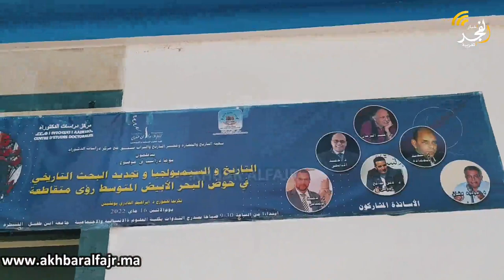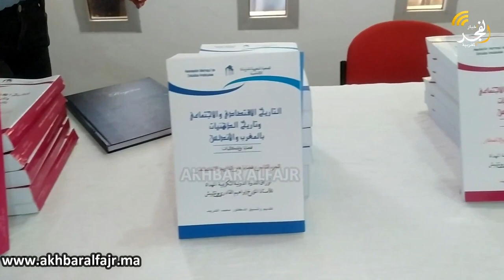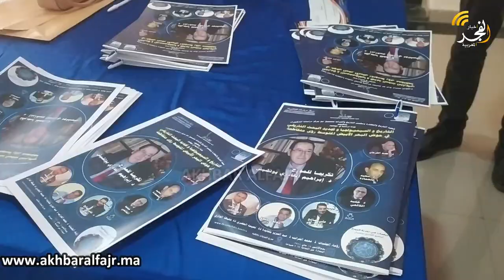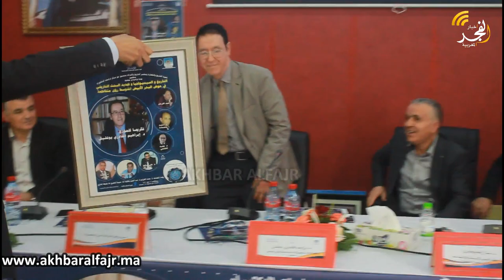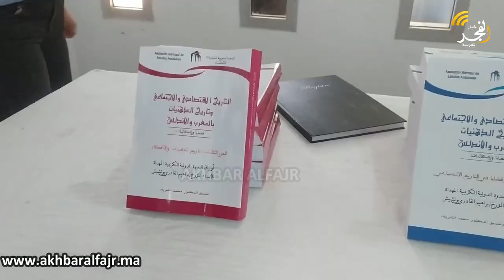في يوم دراسي علمي عرف حضورا غفيرا.. جامعة ابن طفيل بالقنيطرة تكرم الأستاذ إبراهيم القادري بوتشيش